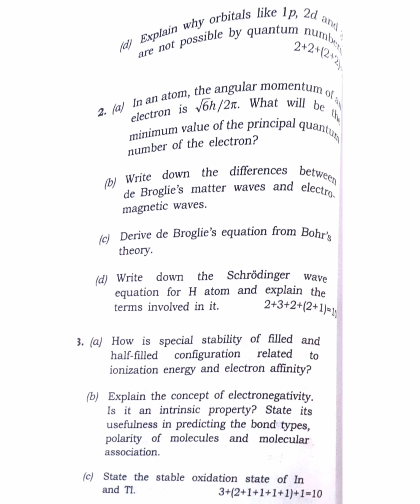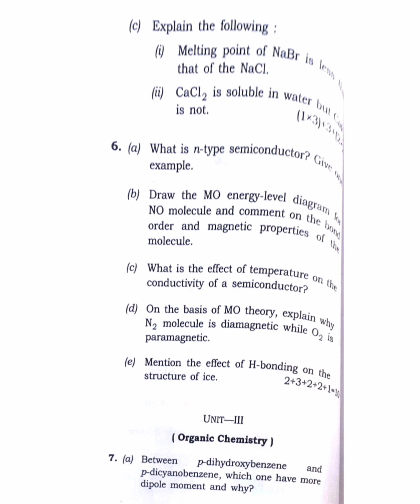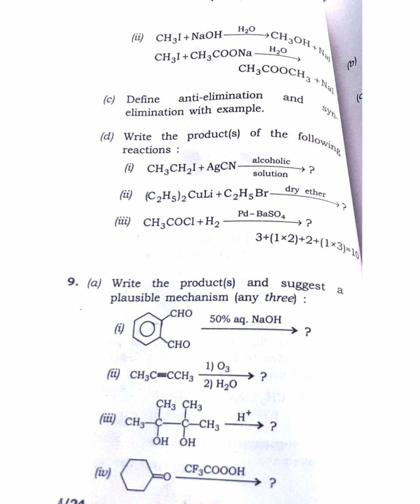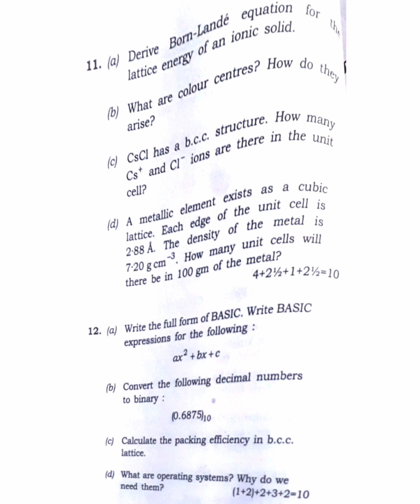Chemistry (Honours) 1st Semester Paper - I 2019 Tripura University Question Paper